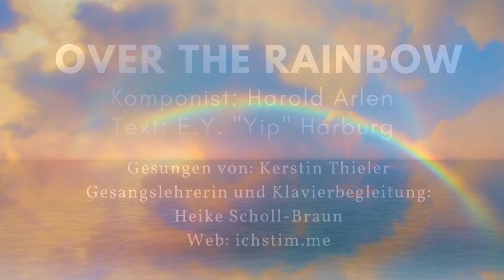Over the rainbow (Harold Alden)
Live-Mitschnitt der Gesangsstunde mit meiner Gesangslehrerin Heike Scholl-Braun am 9. September 2023 im Gallhof Schaumburg.

Vocal Coach Heike Scholl-Braun - @Ichstimme

Mediennachweis:
Alle Videos und Bilder stammen von Adobe Stock und wurden ordnungsgemäß lizenziert. Ein Weiterverwendung ist untersagt.